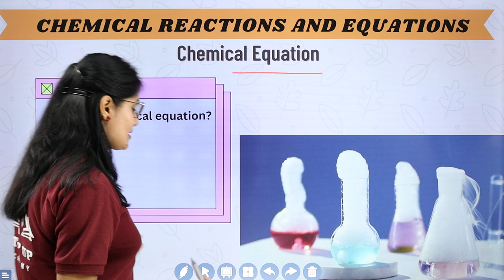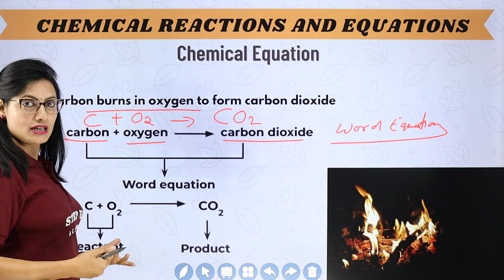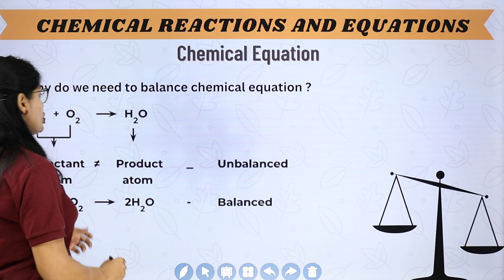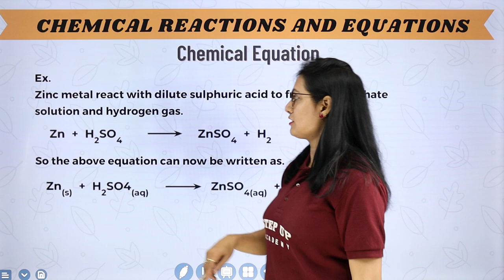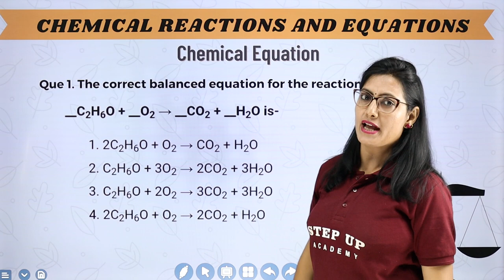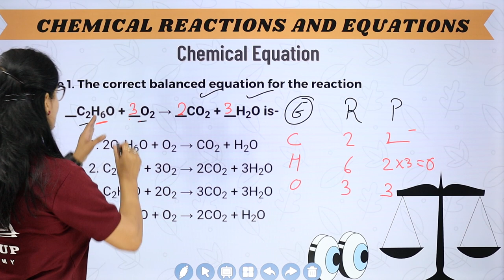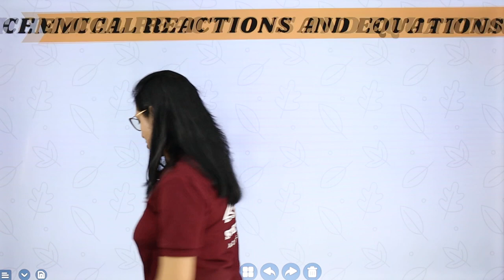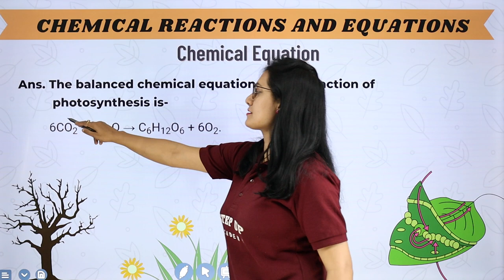How to Balance Chemical Equations- Chemical Reaction & Equations| Ch1 (L3) | CBSE Class 10 Chemistry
By Ruchi Upadyay Ma'am. In this informative YouTube video, learn the art of balancing chemical equations in Class 10 Chemistry. Discover step-by-step techniques and valuable tips to ensure precise and balanced chemical reactions. Enhance your understanding of chemical equations and strengthen your problem-solving skills.

1️⃣ *Engaging Content* - Expertly curated content to boost understanding.
2️⃣ *Expert Guidance* - Receive guidance from seasoned educators.
3️⃣ *Valuable Insights* - Deep dive into subjects with ease and clarity.

- 📒 Notes
- 📄 PDFs
- 📝 Sample Papers
- 🔄 MCQs
- 🔍 Solutions